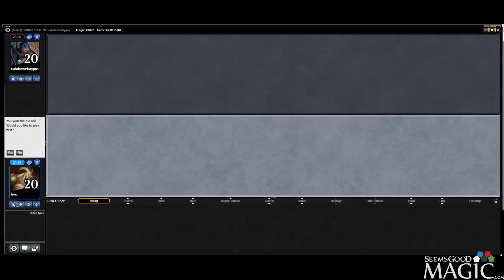Eldritch Moon Draft #41 - Match 1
Alex Stephenson (Inez) drafting swiss Eldritch Moon for SeemsGoodMagic.com.